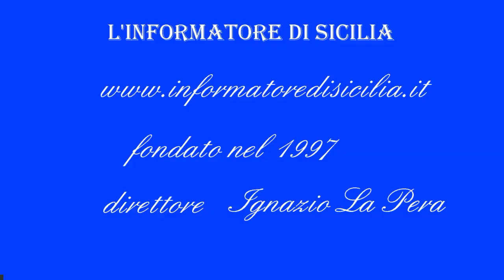FLASH NEWS-Mariapia LORUSSO schiac.Messina Volley contro Orlandina squadra in crescita dare massimo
FLASH NEWS- Mariapia LORUSSO schiacciatrice Messina Volley : contro Orlandina squadra in crescita daremo il massimo